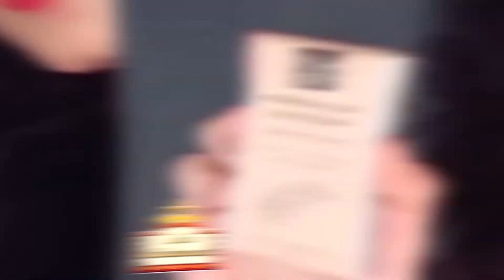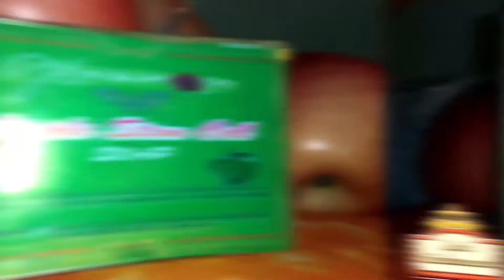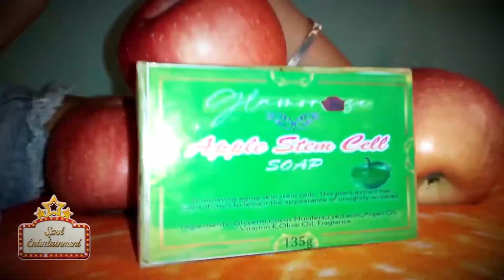THURSDAY GROUP REWIND | EP. 12 Spot Entertainment Thursday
Welcome back to another segment show of the Philippines' Youth Oriented Online Variety Show, Spot Entertainment featuring the young artists from Thursday Group: MITCH, MIKEE, JAEDENH, KIM and ROCHXANNE. On today's very special show as we close the first season of Spot Entertainment Thursday, it is time for our young artists to look back and acknowledge their huge growth and hard work from the first episode 'til the last episode!

Want to see more from these budding stars? Then, make sure to catch them every Tuesdays at 5PM exclusively here on SPOTTVOnlineph!

This episode was hosted by Miss Universe - Philippines 2020 Muntinlupa Candidate Maricres Castro.

Turn on the notifications for more content and updates. See you until the next episode!